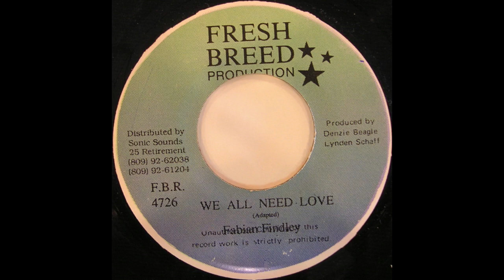Fabian Findley – We All Need Love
Label: Fresh Breed Production
Producer – Denzie Beagle, Lynden Schaff